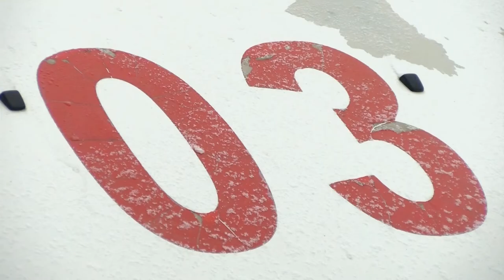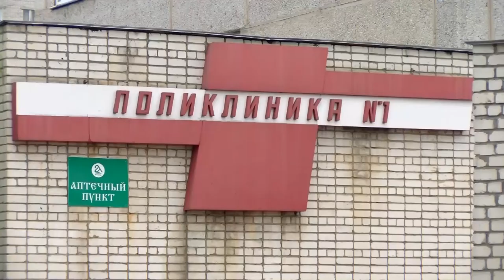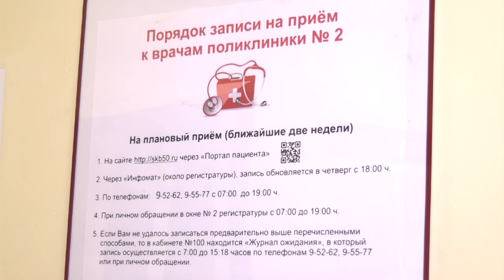Вакцинация будет добровольной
В ближайшие дни в Саров поступят несколько тысяч доз вакцины от коронавируса. В клинической больнице подготовили оборудование к приёму препарата, так как оно требует особых условий хранения.